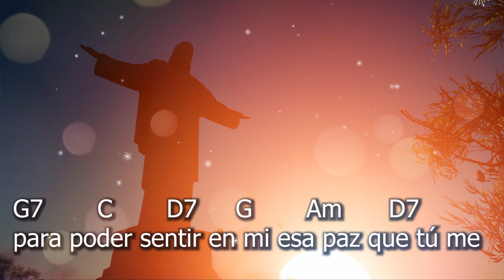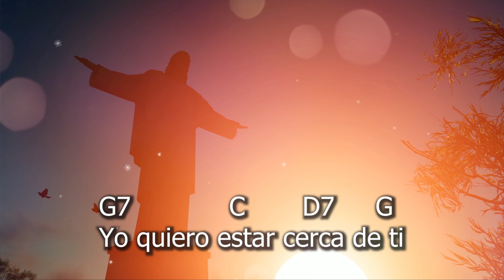YO QUIERO ESTAR - CANTO DE ADORACIÓN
YO QUIERO ESTAR
MARK PASTRANA
G                D7           G
Juntos en dulce oración
         Em                  Am         D7
caminando el sendero de Dios
            G                 C                D7
y esperando el milagro de amor
                 Am               D7                 G
que es el cuerpo y la sangre de Señor

G7                  C          D7     G
Yo quiero estar cerca de ti
G7         C            D7      G          Am        D7
para poder sentir en mi esa paz que tú me
G
das

                   D7            G
Juntos en dulce canción
         Em          Am             D7
invocando tu nombre Señor
            G                 C                D7
                  Am              D7                  G
que es el cuerpo y la sangre del Señor
                       D7           G
Gracia, esperanza y amor
           Em            Am       D7
buscaremos en ti mi Señor
           G                  C                D7

                  D7            G
Juntos en viña de amor
         Em                  Am             D7
caminando en las palmas de Dios
           G                  C               D7
                  Am              D7                  G
                    D7            G
Gracias te damos Señor
          Em               Am         D7
cantaremos con dulce fervor
            G                 C                D7

       Am          D         Eb                       G
Esa paz que tú me das, que tú me das